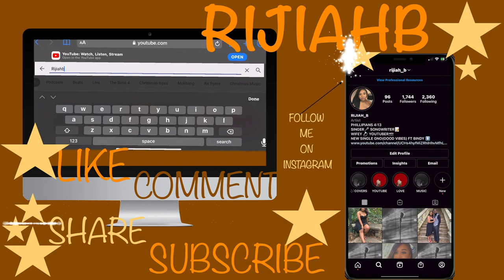CEREAL MUKBANG|ASMR|VLOGMAS DAY 20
HEY GUYS. THIS IS A CEREAL MUKBANG VIDEO FEAT THE HUSBAND. IF YOU ARE NEW PLEASE SUBSCRIBE AND TURN ON POST NOTIFICATIONS SO YOU DONT MISS A VIDEO FROM ME AND ALSO TELL SOME FRIENDS TO SUBSCRIBE AND JOIN THE RIJIAH GANG/WATTS FAMILY